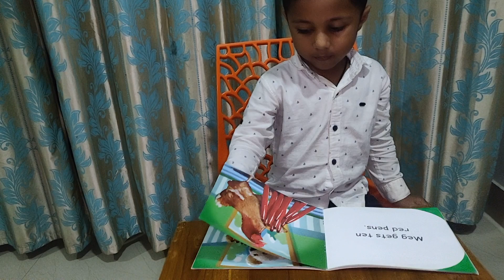Hanith Story For E Family Words | Ten Pens For Meg | Best Way ToTeach Your Child Reading, Read Aloud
Hello Friends,
I am Hanith. Welcome everyone to my channel "Hanith's World".